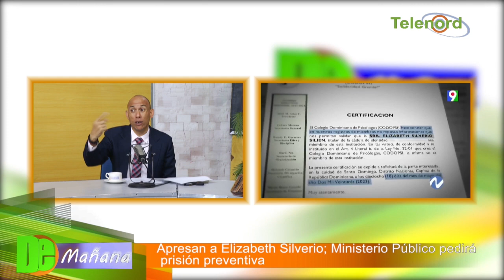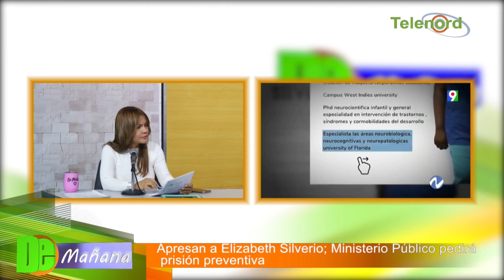Apresan a Elizabeth Silverio; Ministerio Público pedirá prisión preventiva